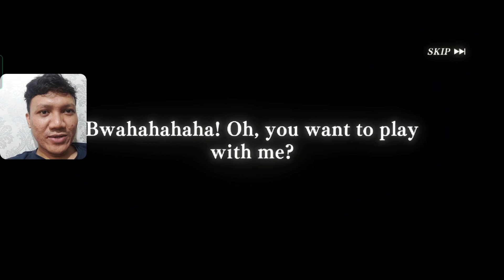🔥🔥🔥 AKHIRNYA RILIS LANGSUNG DIKASIH MILIM 😍😍😍 | Slime : Isekai Memories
Slime : Isekai Memories